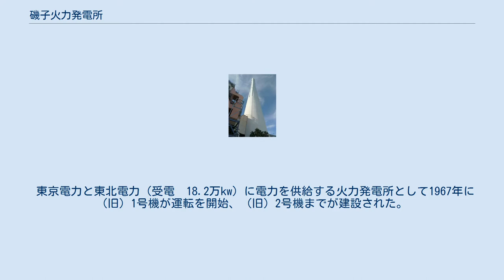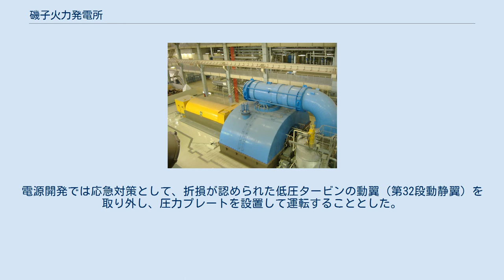磯子火力発電所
磯子火力発電所（いそごかりょくはつでんしょ）は神奈川県横浜市磯子区新磯子町37-2にある電源開発の石炭火力発電所。
 東京電力と東北電力（受電　18.2万kw）に電力を供給する火力発電所として1967年に（旧）1号機が運転を開始、（旧）2号機までが建設された。
 1990年代後半に入り老朽化が進んだため、旧設備は廃止され新たに新1、新2号機が建設された。
新設備は大気汚染防止対策と発電効率に優れ石炭火力の従来のイメージを一新、世界最高水準の発電効率を達成している。
 隣接地には、LNGを燃料とするJERA南横浜火力発電所がある。
 タービンと発電機 排煙脱硫装置 煙突 2011年11月24日22時4分、「スクリーンクラッシャー室」からの発煙を確認、発電を停止。
スクリーンクラッシャー室、石炭サイロ等が損傷を受けた。
仮設の石炭受入コンベア設備の設置を行い、2012年1月19日にまず新2号機が、23日に新1号機が運転を再開した。
 2012年12月4日、新2号機において低圧タービン動翼の一部折損が確認されたため発電を停止。
電源開発では応急対策として、折損が認められた低圧タービンの動翼（第32段動静翼）を取り外し、圧力プレートを設置して運転することとした。
新2号機は2013年6月3日に運転を再開した。
なお、圧力プレートの設置により、新2号機の定格出力は、暫定的に56.2万kWとなっている。
 石炭サイロ